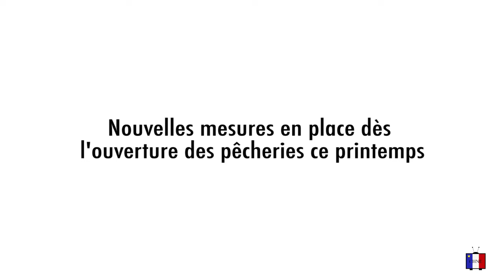Entrevue avec Leonard LeBlanc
Leonard LeBlanc de la Gulf Nova Scotia Fishermen’s Coalition parle avec notre journaliste Paula Dayan-Perez des nouvelles mesures mises en place par le gouvernement canadien pour protéger les baleines noires. Plus tard dans l’entrevue, il parle aussi des impacts de la pandémie du COVID-19 sur l'industrie de la pêche au crabe et au homard.
Demain le 16 mars, il s’adressera au député de Cape Breton—Canso Mike Kelloway sur la nécessité de prévoir de l’aide financière pour cette industrie entourée d’incertitude.